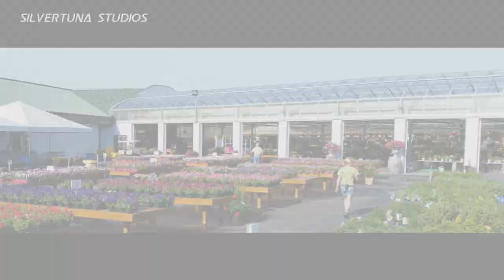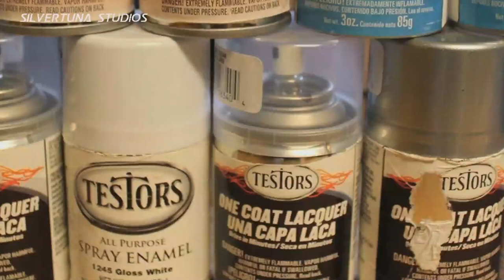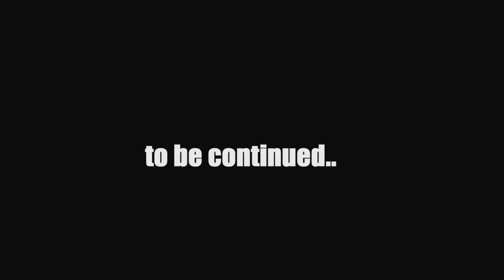SLAP RAP l Season 2 EP 5 Part 2 l Feat. QUIK RTW (Lin Felton) l NYC Street Art Podcast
Here's a throwback SLAP RAP episode we shot with Graffiti Legend "Quik" RTW, this guy right here is a real KING! All-City this man smashed over 10,000 trains in his time. In this episode Quik drops knowledge on us on various topics from politics to graffiti to geography. It takes on more of an interview feel because Quik was great on camera and just kept sharing amazing stories. This is also going to be a 4 part episode appx runtime about 50 minutes. My sincere apologies to Quik for taking so long to finish this project that was shot a little over a year ago now. Seriously such an honor and pleasure to sit in the same room as this guy right here. Thank you Quik for taking the time to hang with us and for sharing all of your amazing stories with us. Please check him out on IG @QUIKRTW
Production- @Silvertunastudios